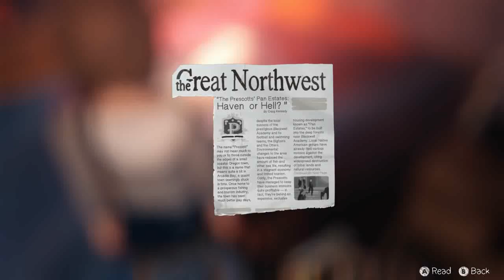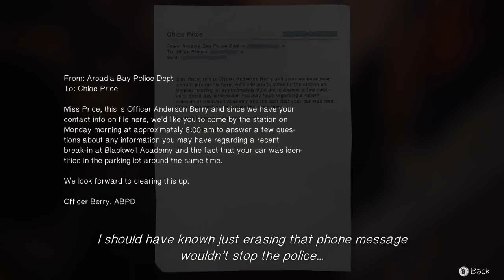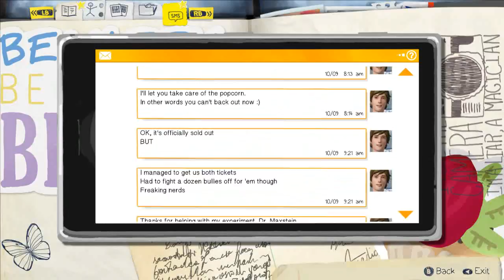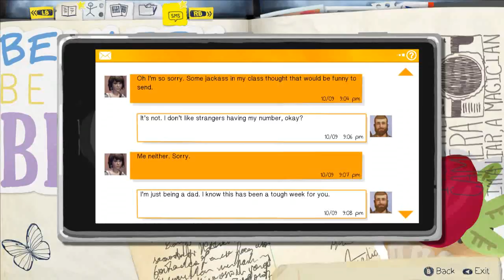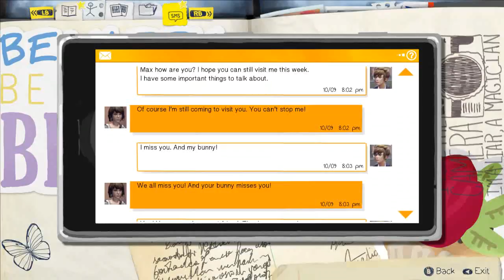Life is Strange - Ep 4 Dark Room - Ch 2 #1